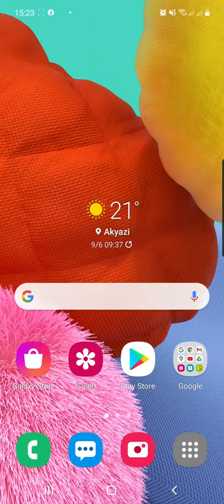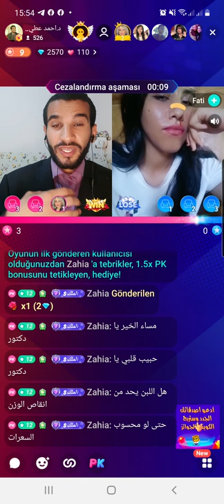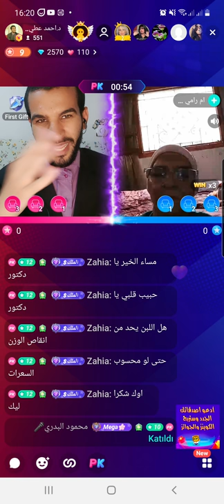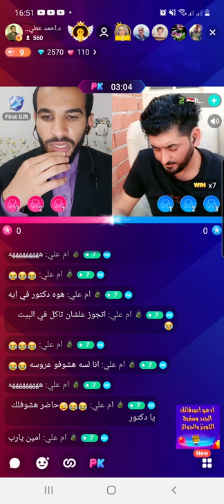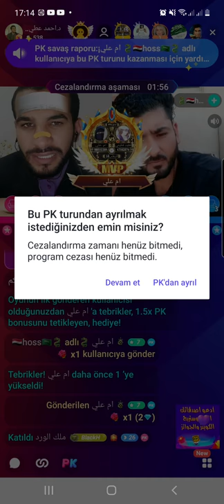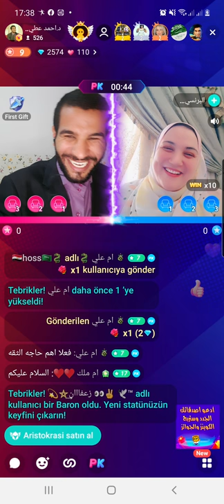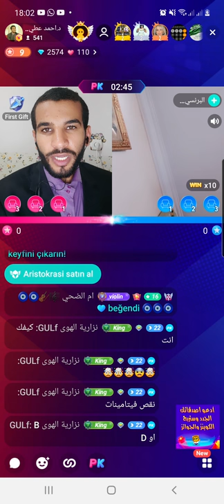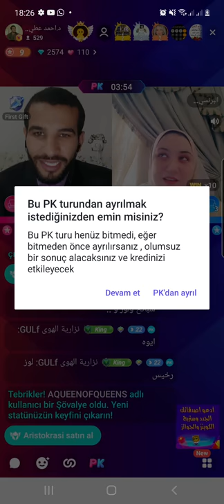تحدي ساعتين فقط ستغير حياتك بالكامل مع د.أحمد عطيه الدهشان | ضحك هستيريا بسبب سؤال محرج من أحد الناس